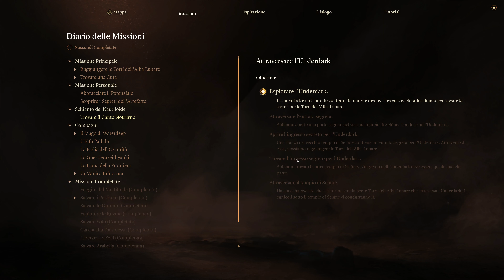PROVIAMO - Baldur's Gate III | #16 - L'UNDERDARK| ITA GAMEPLAY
L'UNDERDARK
Troviamo finalmente l’ingresso per l’underdark, un luogo ostile anche per la razza dei Drow. Ma non solo…
Acclamato da pubblico e critica, Baldur’s Gate III è già un gioco destinato a fare storia e forse cambiare per sempre il suo genere se non l’intero panorama videoludico, dimostrando che si possono ancora fare giochi immersivi, profondi, divertenti e non pieni di bug.
GIOCHI SCONTATI

0:00 Introduzione
0:54 Dopo la battaglia
11:56 Cercando l’ingresso dell’Underdark
25:36 L’Underdark
50:25 I Minotauri
1:03:47 Il mostro talpa
1:11:41 Lae’ zel
1:14:18 I Minotauri, la vendetta